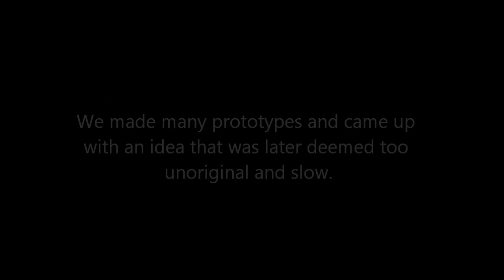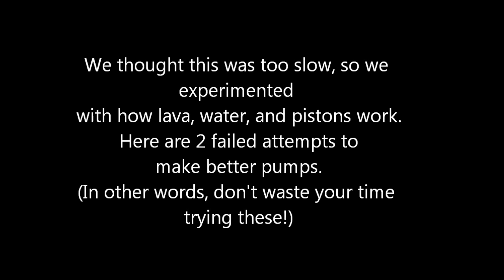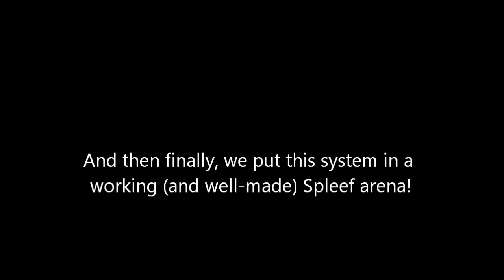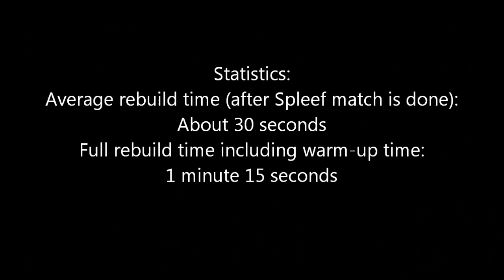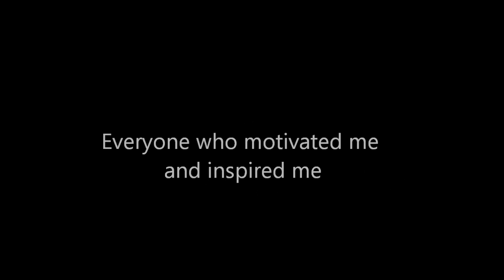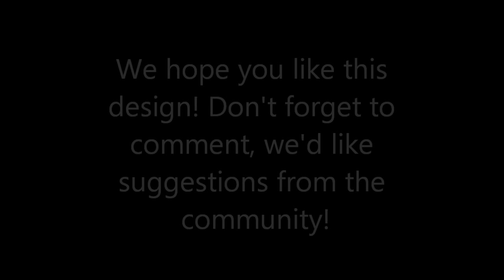Minecraft - 10-piston Spleef arena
Made by longbyte1 - A completely new idea, this concept introduces fast and efficient cobblestone generation in Minecraft with pistons. Recorded with Fraps.